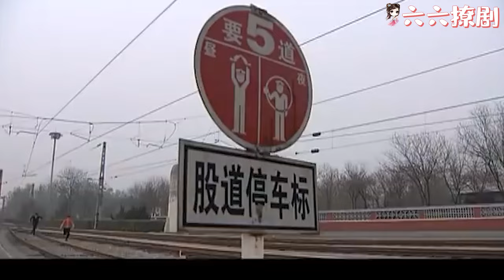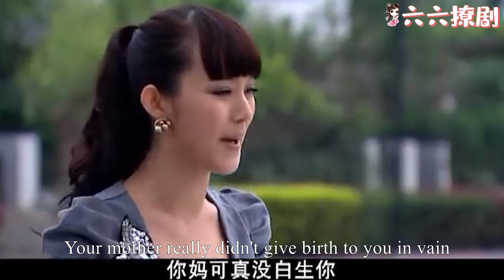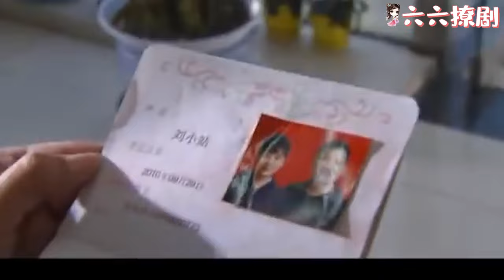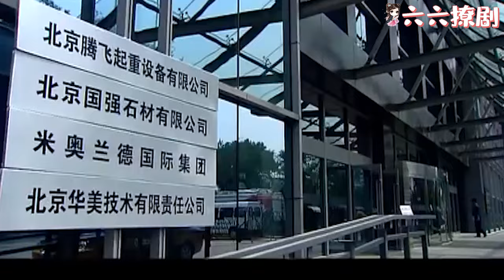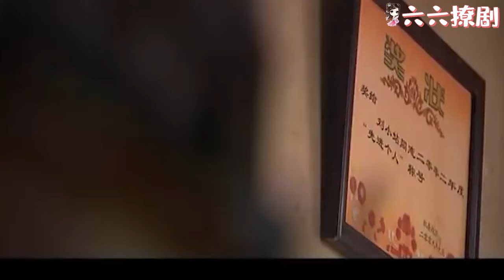【Full Movie】小三仗着懷孕大吵大鬧，氣的婆婆當場暈倒住進醫院，出軌丈夫想起妻子的好，後悔莫及！chinesedrama